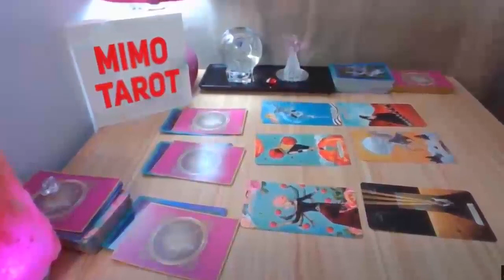SAGITTARIUS!! CAN YOU HANDLE THE TRUTH